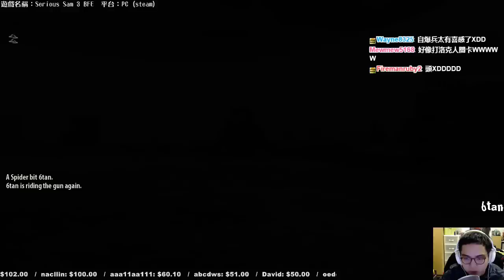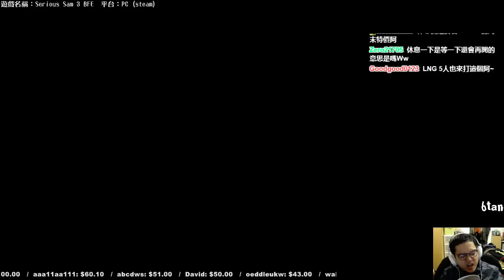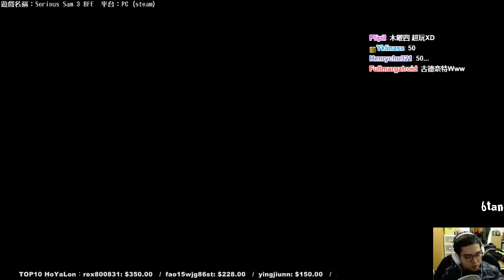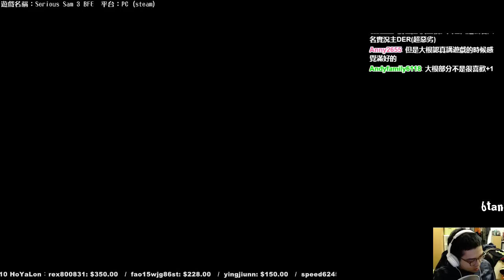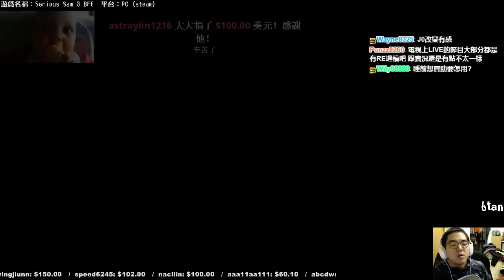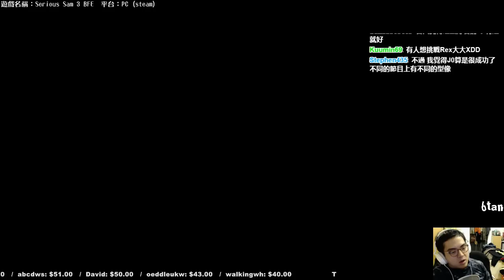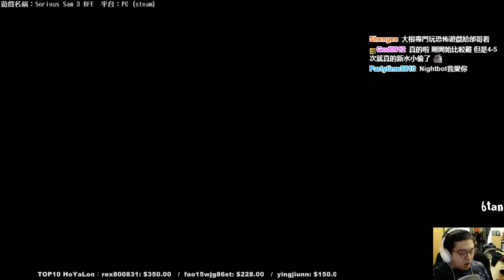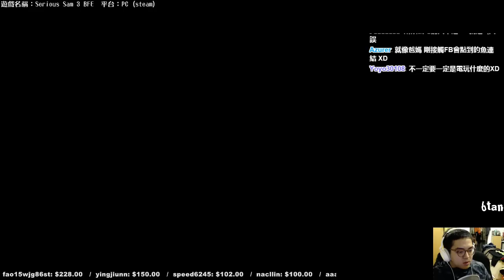【6tan】2015/03/13 認真山姆3 w/ 魯蛋